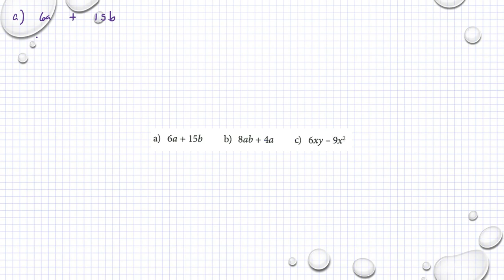M2a M2b Holmström Kapitel 1 Uppdelning i faktorer Ma 2a 1207 Ma 2b 1231